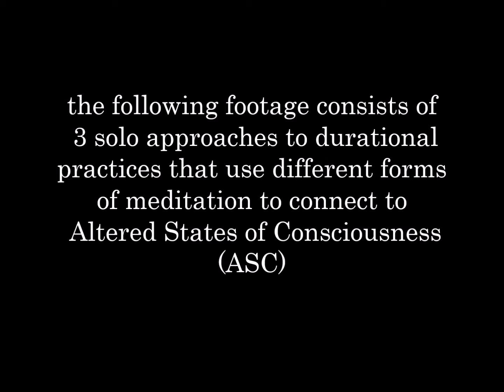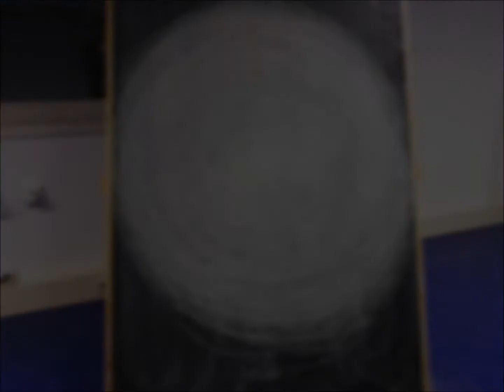3 experiments on ASC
This video, made as the prototype of my research, is a documentation of my first experiments on different ways of connecting to altered states of consciousness.  The 3 experiments are solo approaches to durational practices that used different forms of meditation to connect to ASC.
The 1st experiment was a simple durational approach to meditation that engaged the mind and the body in the simplest, yet demanding way.
The 2nd experiment was a re-enactment of the artwork of Carali McCall, with the purpose of combining an existing durational work, testing its possibilities regarding the physical body in repetition and in demanding physical engagement and arriving to a tangible result. For the first 2 experiments I had no indication of time, as in both cases I stopped either naturally or of physical exhaustion.
The 3rd experiment was the doing of a dance mediation, whose first part is excessive dancing. This one in particular combined the practice of meditation with excessive trance dancing, which are both induction techniques for ASC.